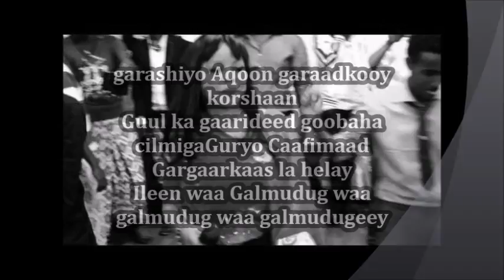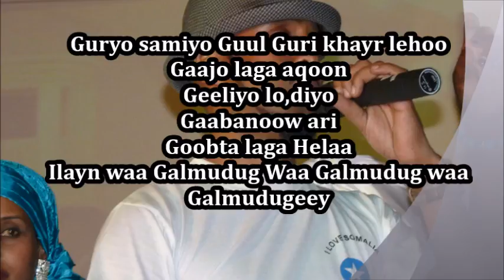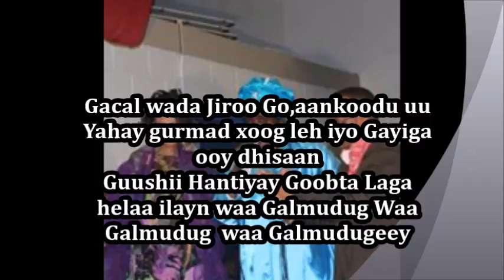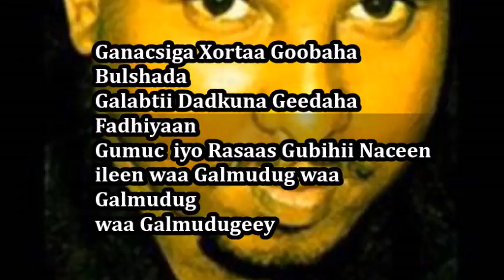Faadumiina, Cabdikhaaliq, Jihaan Jalaqsan, Cabdinuur Jaaz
Heestan waxaa qaadaya Sagaal qof Halkan afar ayaan ku haynaa
Gaadhay meel saree gadaal yay u noqon